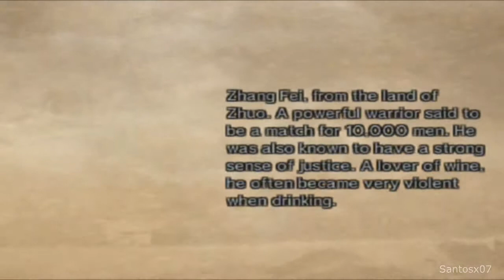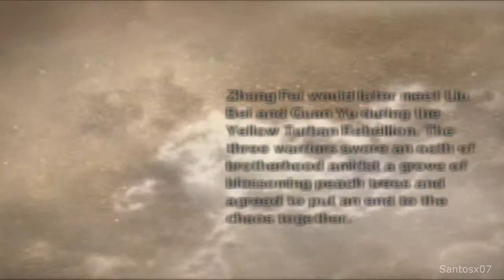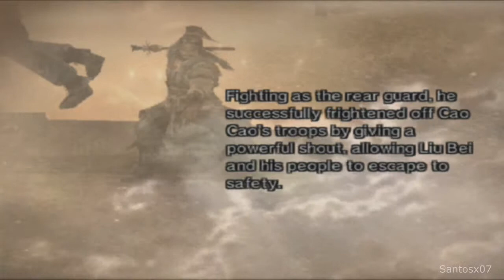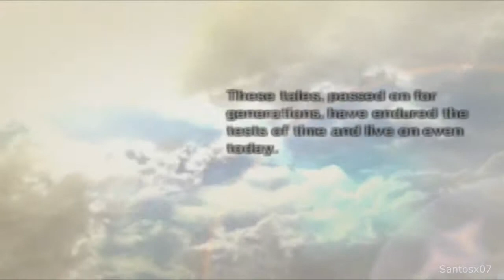Dynasty Warriors 5 Zhang Fei Walkthrough Ending - No Commentary Playthrough (PS2)